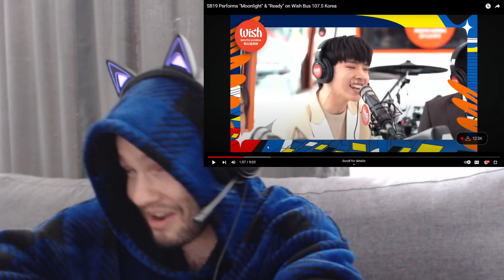SB19 Performs "Moonlight" on Wish Bus 107.5 Korea | Reaction